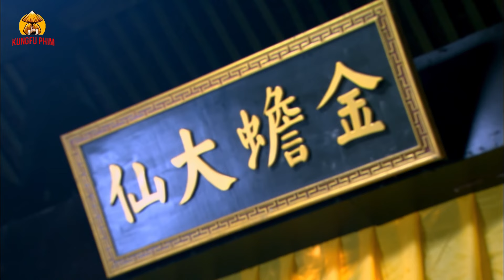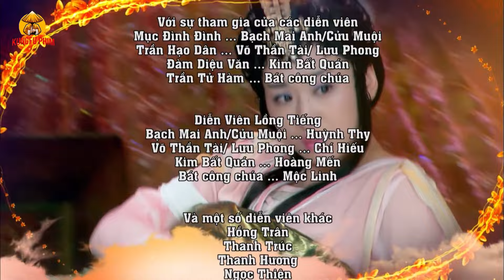KIẾM VÀ MỸ NHÂN TẬP 71 | Phim Ngôn Tình Cổ Trang Kiếm Hiệp Trung Quốc Thuyết Minh Hay Nhất 2024